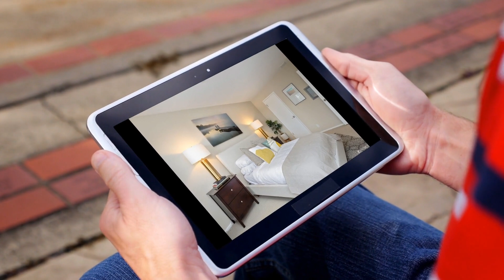House for sale in San Francisco, Mission District, $999,000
2
1
1

San Francisco, Mission District,

REF108404